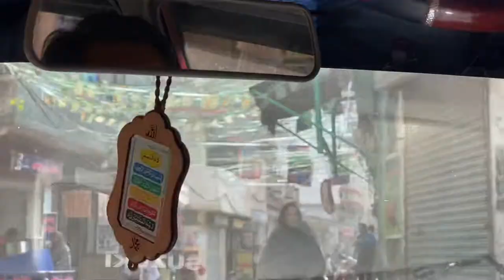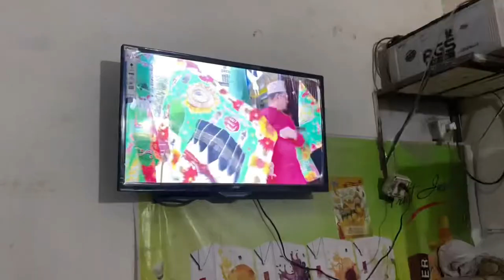Mehfil Melad Bhai Ke Ghr | lighting Home | Rana Nemat Vlogs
Kuldeep Yadav
india vs. south africa
ind vs sa 3rd odi
Shubman Gill
India vs South Africa Live
india vs south africa odi
India vs South Africa 3rd ODI
ind vs sa odi 2022
IND vs SA Highlights
ind vs sa 3rd odi 2022
india a vs south africa a today match